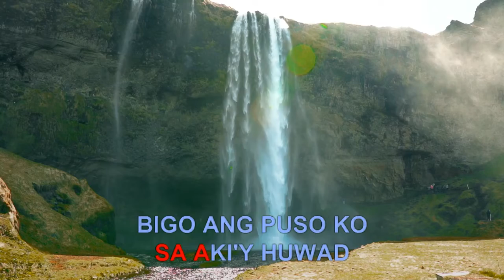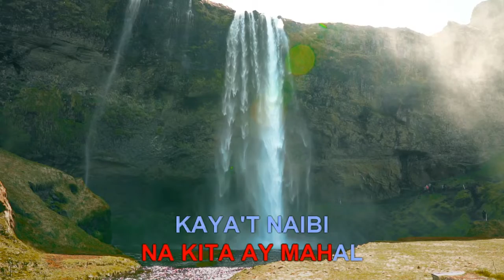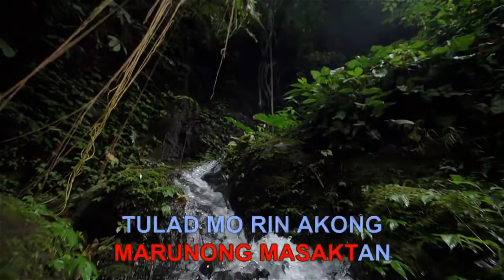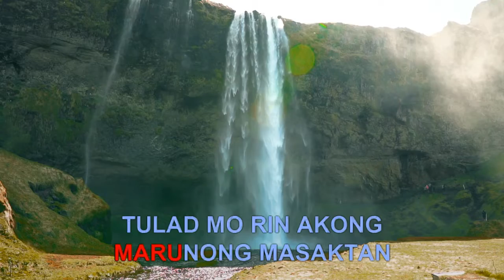Hindi Ako isang laruan by Imelda Papin